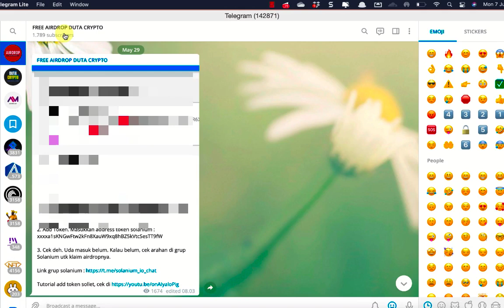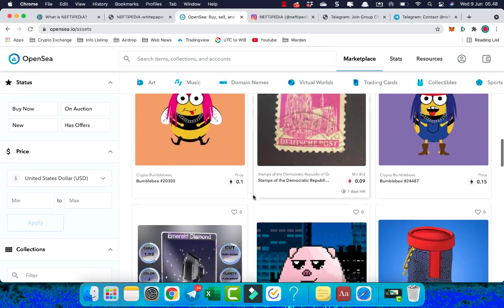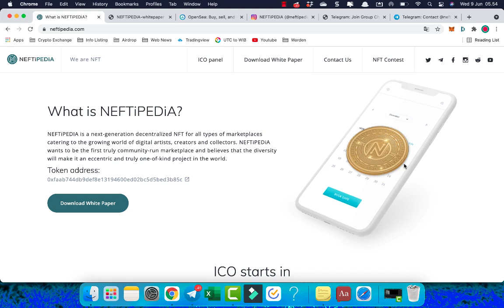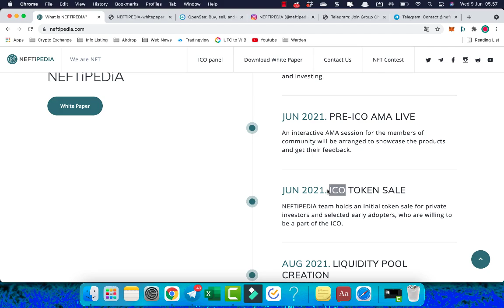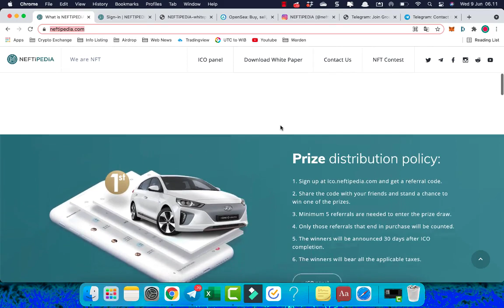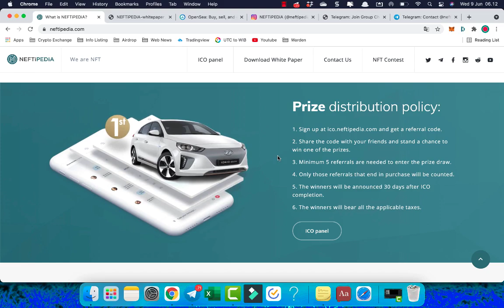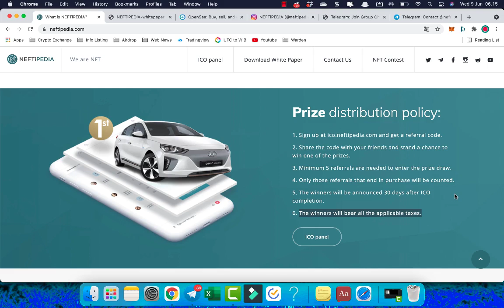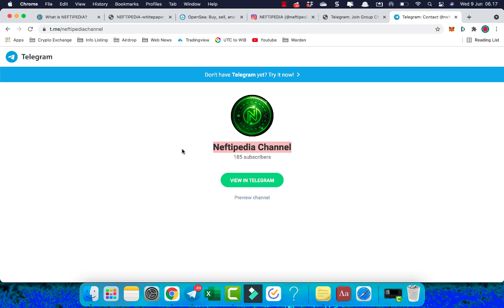TOKEN NFT INI BERPOTENSI PUMP, EVENT ICO NEFTIPEDIA BERHADIAH !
Uhuk, ada token baru nih yang project nya bagus banget. Yaitu membuat nft marketplace. Namanya token NFT (Neftipedia)

Dah... Harganya untuk saat ini murah banget. Masih receh.

Infonya, bulan juni ini akan ada ICO Neftipedia. Dimana kalian bisa mendapatkan token ini di harga super murah untuk mendapatkan profit berlimpah kedepannya.

Hadiah yang ditawarkan saat ICO juga keren banget bro. Ada mobil, motor dan sepeda lipat.

Untuk detail, Gas langsung video !!

Info event airdrop terbaru, join channel telegram kami;

DONASI

Ingin memberi tip Duta Crypto? Klik link dibawah;

ENDORSEMENT

Salam cuan,
DUTA CRYPTO

📌 Note 📌

Semua konten di dalam channel DUTA CRYPTO merupakan hasil opini pribadi. Silahkan lakukan riset mandiri kamu sendiri sebelum memutuskaan untuk invest di koin apapun. Karena itu merupakan tanggung jawab kamu pribadi.

📌 Tags. 📌

Update crypto, berita cryptocurrency hari ini, berita bitcoin terbaru, koin terbaik hari ini, coin crypto yang masih murah, rekomendasi koin micin,